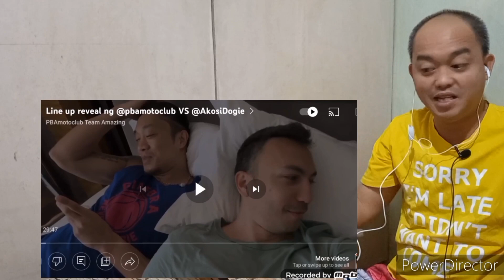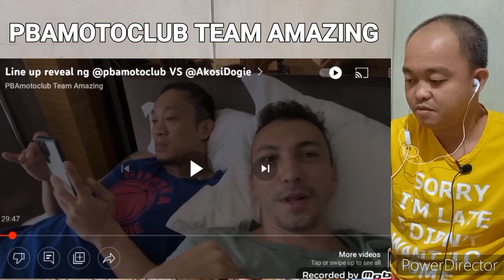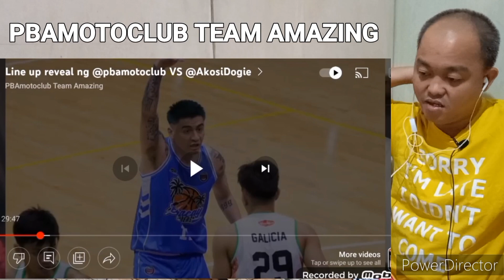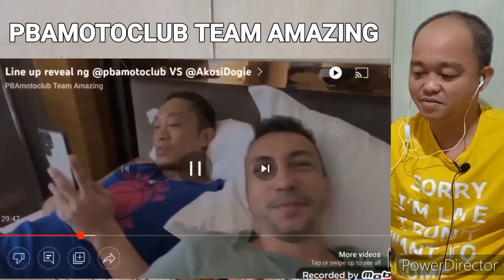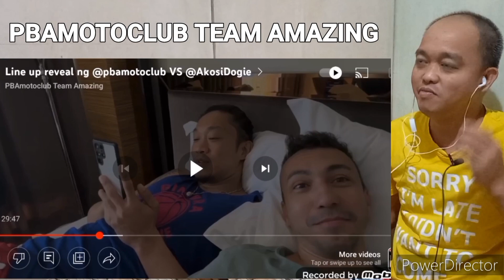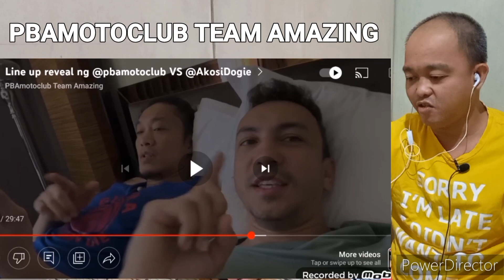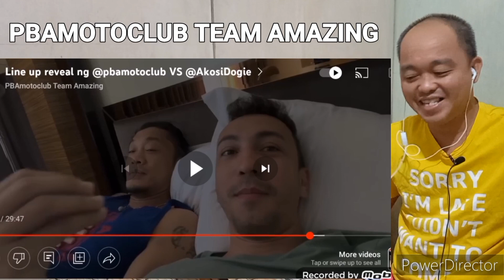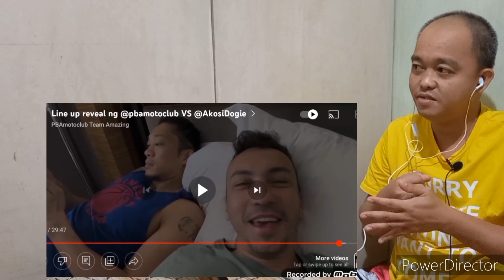PBAmotoclub WAWASAKIN SILA DOGIE?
Video by: PBAmotoclub Team Amazing

Support po natin sila palagi...